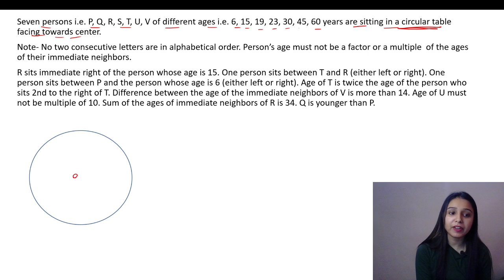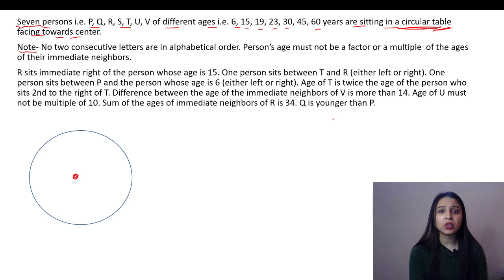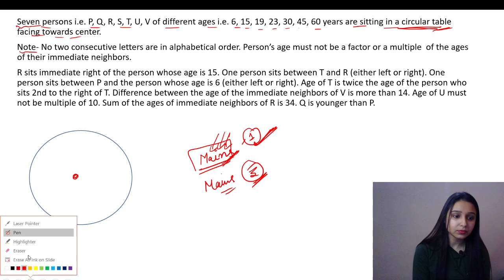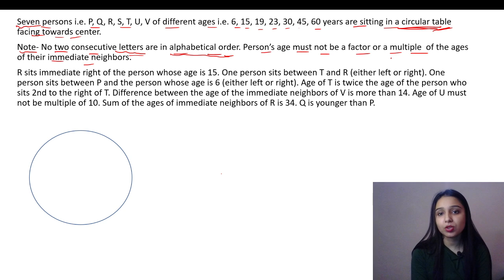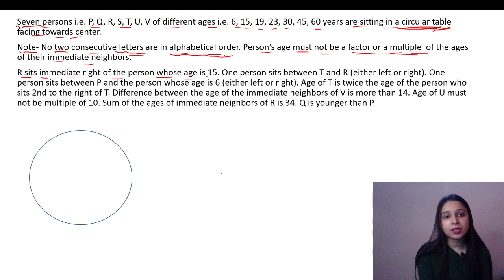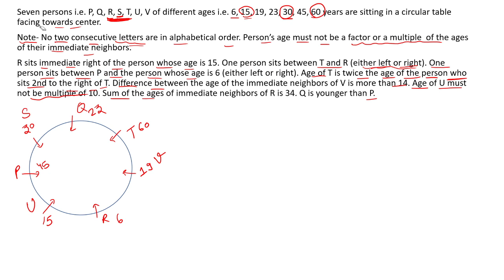(Day-2) IBPS PO MAINS PAPER | REASONING | PARUL GERA